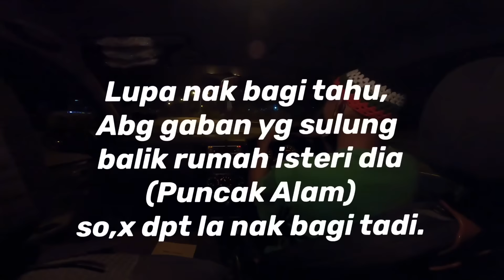gaban payung makan malam lebih 12 family adik beradik, Sempena birthday gaban 6 JUNE 2021